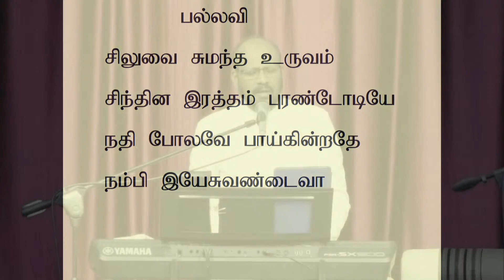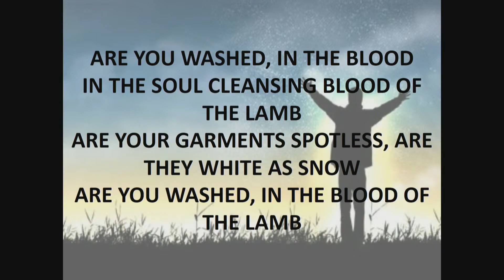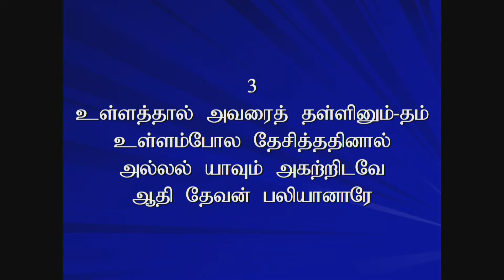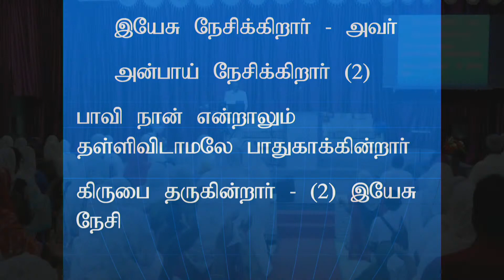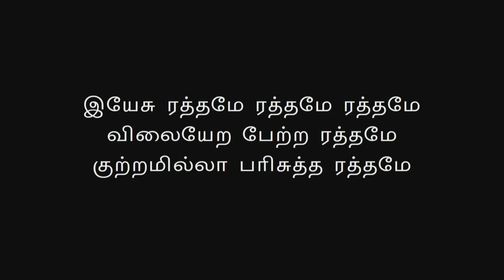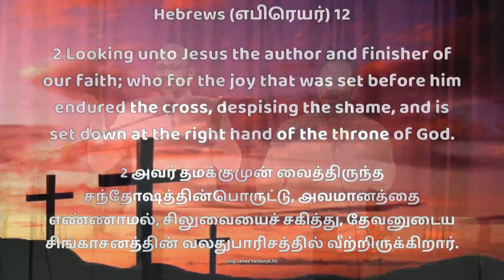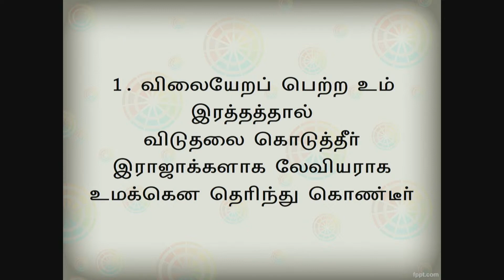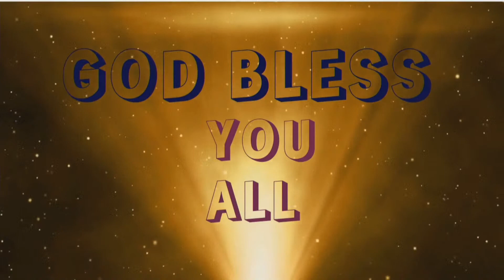GOOD FRIDAY SERVICE | 15 APRIL 22 | Rev. Emmanuel Paul | ZPC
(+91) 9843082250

Zion Pentecostal Church Podcasts

Amazon Music

Rev. Emmanuel Paul